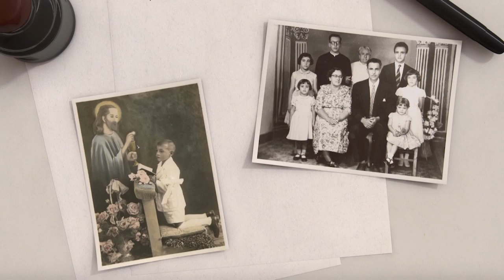Homenagem de Diácono Nelsinho Corrêa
Homenagem do Diácono Nelsinho Corrêa ao Fundador da Canção Nova, Monsenhor Jonas Abib.